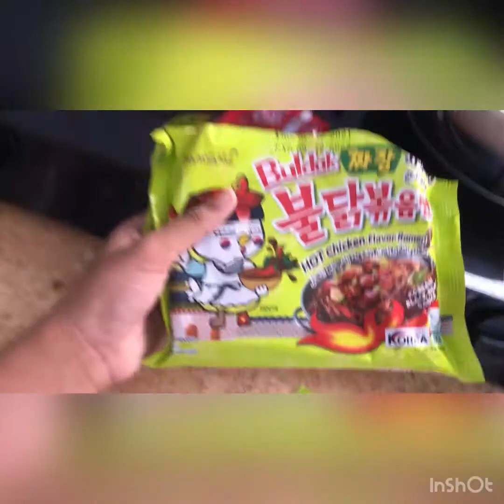Trying black bean noodles for the first time